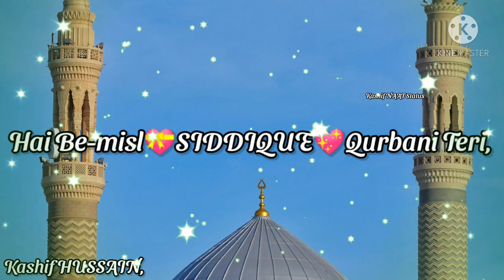New Manqabat Abu Bakr SIDDIQUE Status 2021 - Hafiz Ahmad Raza Qadri - Kashif NAAT Status 2021.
Artist -- Hafiz Ahmad Raza Qadri
Album | Title Kalam-- Imam e Sahaba hain SIDDIQUE Akbar, Status